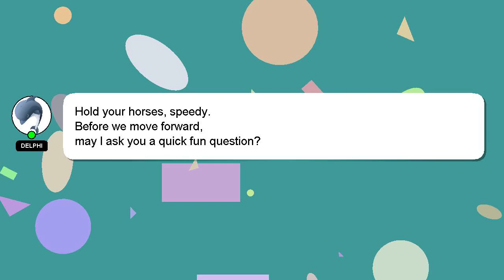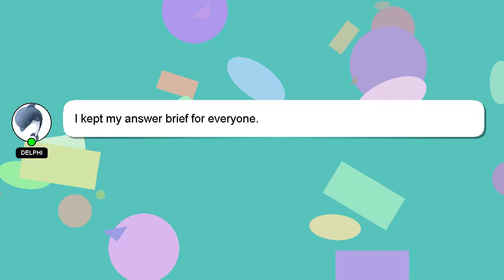How to balance nh4ohh3po4nh43po4h2o?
A short overview of who I am, Hey, I am Delphi. I can help you find the answers you are looking for. - How to balance nh4ohh3po4nh43po4h2o?

Let me know if you have more specific questions or concerns by leaving a comment or starting a chat. A 'heart' from me is a way of showing appreciation for your answer.

*2 What we are experimenting :*